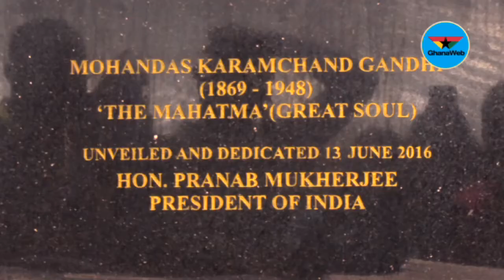Mahatma Ghandi statue finds final destination in Ghana